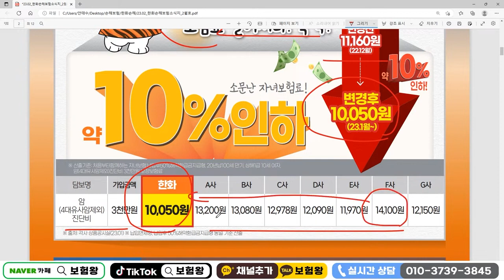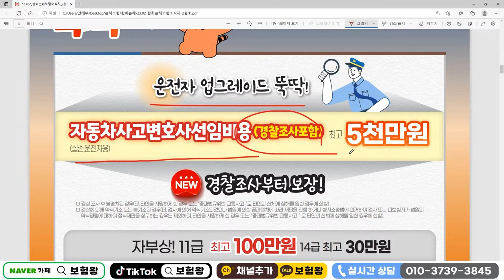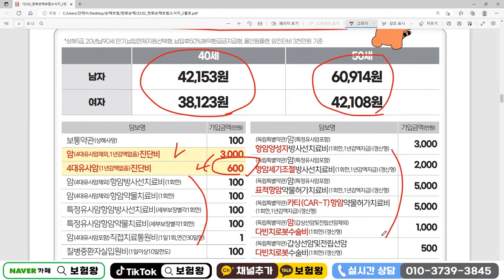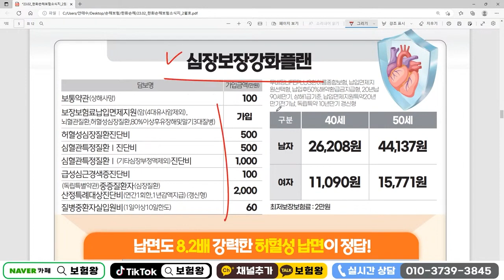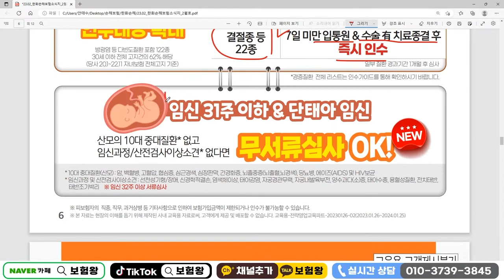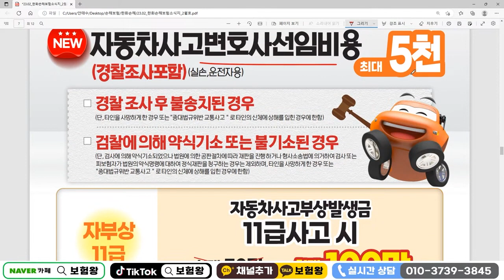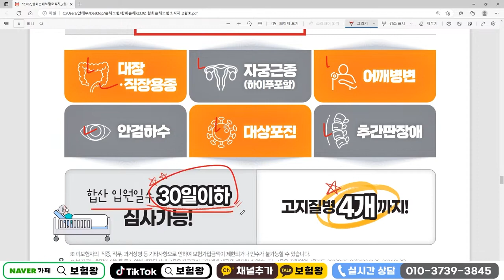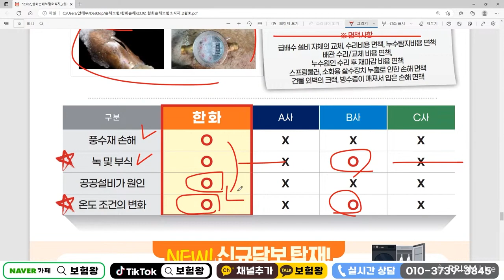☆설계사교육용☆ 한화손해보험 2월신상품 이슈안내!!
2월신상품 한화 올려드립니다. 도움되시고 2월에도

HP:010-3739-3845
카톡친구추가:r2an
카톡플러스친구:보험왕